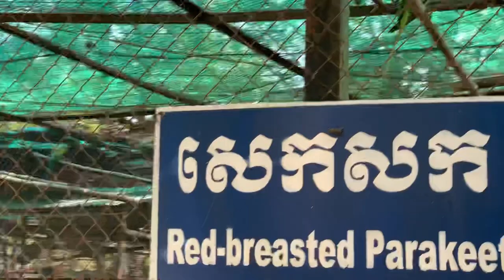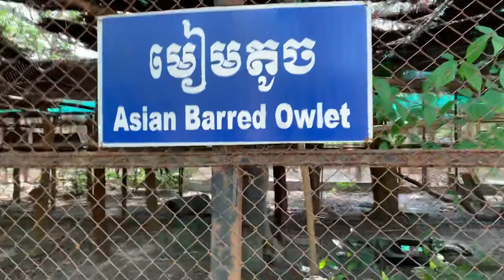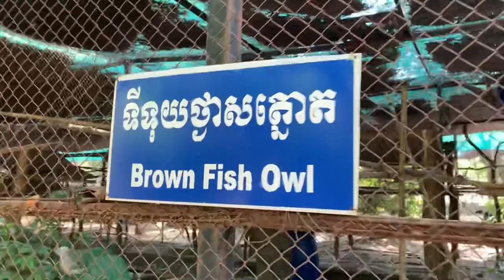ពពួកសត្វស្លាប​ ដូចជាសត្វសេកជាដេីម​ ស្ថិតក្នុងកន្លែងអភិរក្សភ្នំតាម៉ៅ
សួនសត្វភ្នំតាម៉ៅ